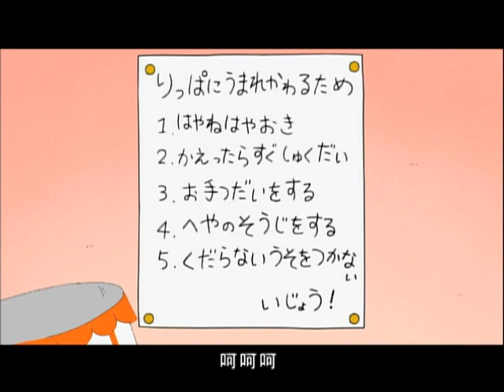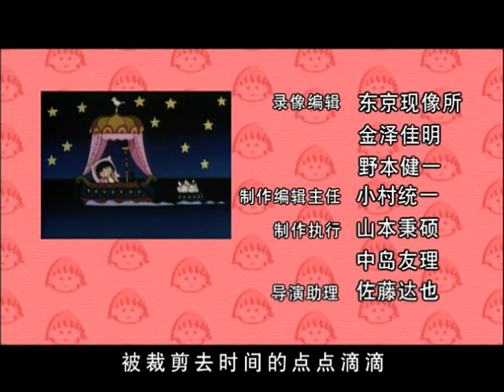櫻桃小丸子 #667 小丸子非常非常想养小狗